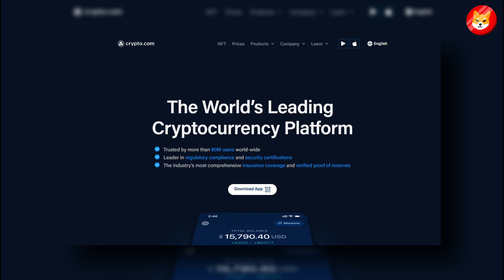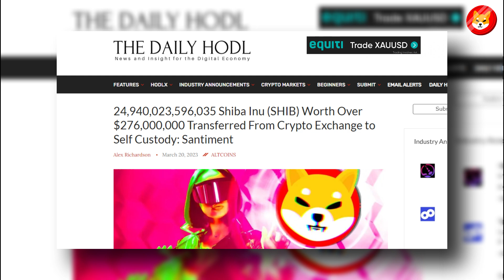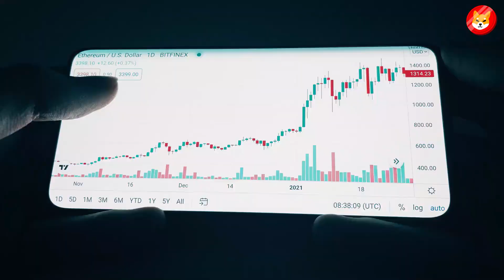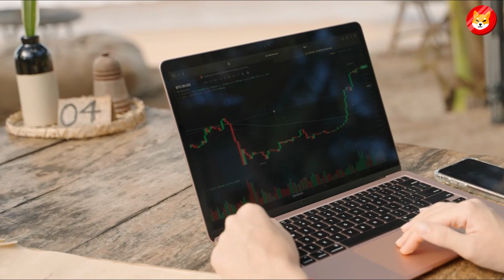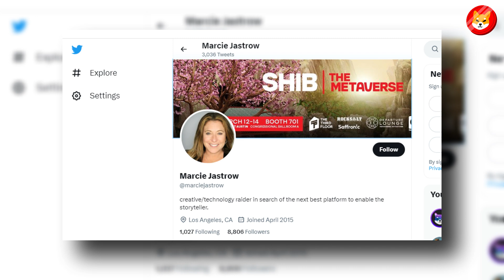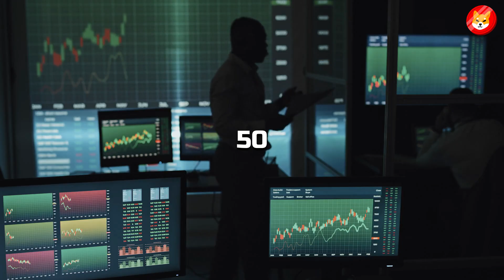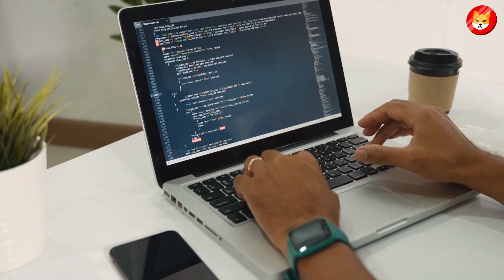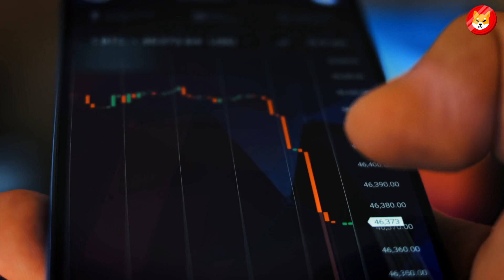SHYTOSHI LEFT FINAL WARNING AND DISAPPEARED!! - SHIBA INU NEWS TODAY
1. BITBOY JUST EXPOSED SHIBA INU FOUNDER! SHIB HOLDERS NEED TO WATCH THIS VIDEO! - SHIB NEWS TODAY ||
2. WHAT NASDAQ JUST SAID ABOUT SHIBA INU THAT WILL MAKE SHIB REACH $1!! - SHIB NEWS TODAY ||